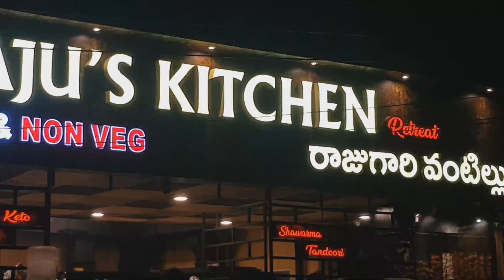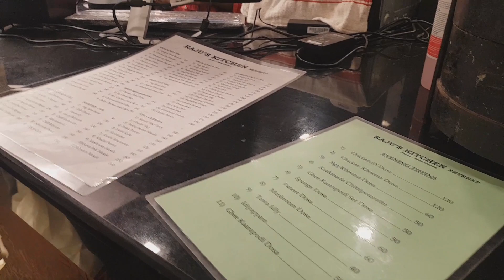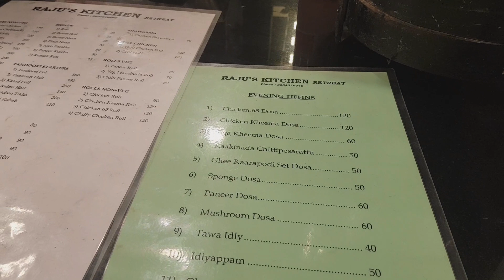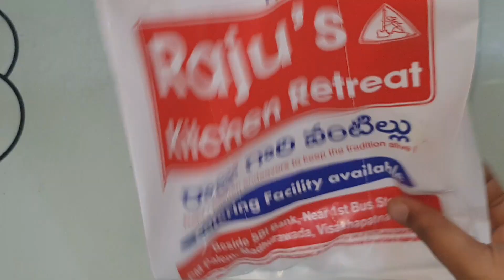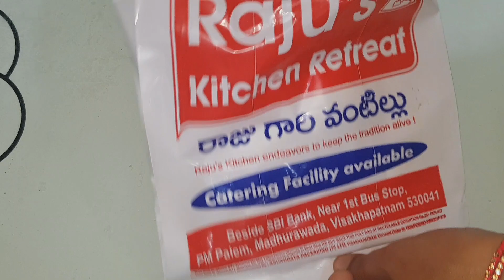Yahoo|ఆడవాళ్ళ రాజ్యం షాపింగ్ start|Non-Veg Spot|Shopping Street food Vlog|Raju's kitchen vlog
ఆడవాళ్ళ  రాజ్యం షాపింగ్ start|మంచి Non-Veg Spot|Shopping Street food Vlog|ks super moms

hope you liked my videous.